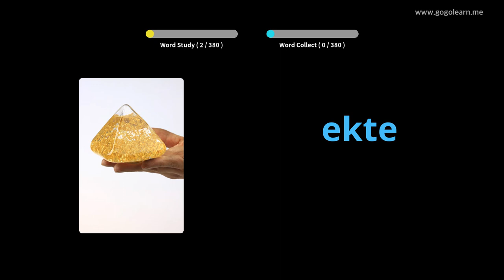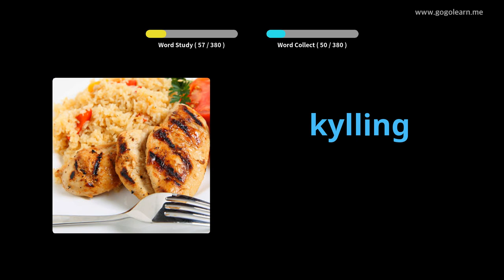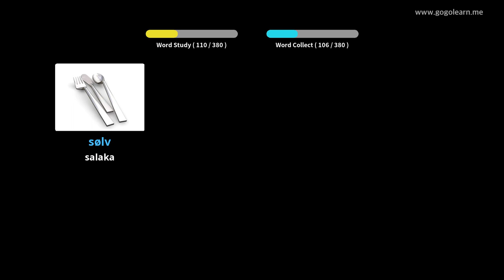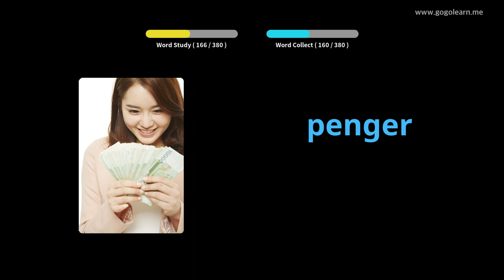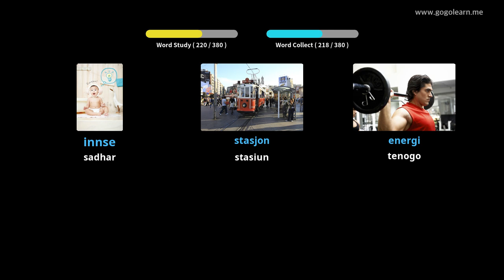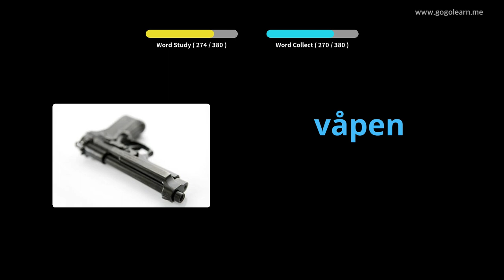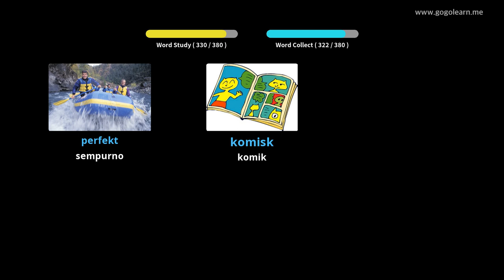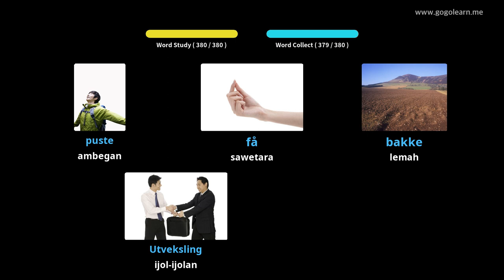Sekolah Menengah Vokal Kata Kunci 2 | Golearn